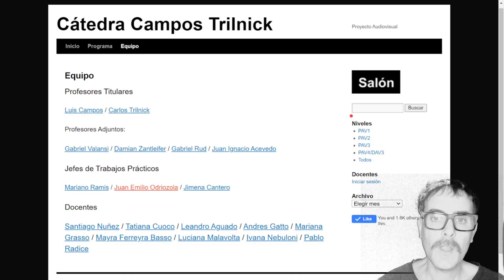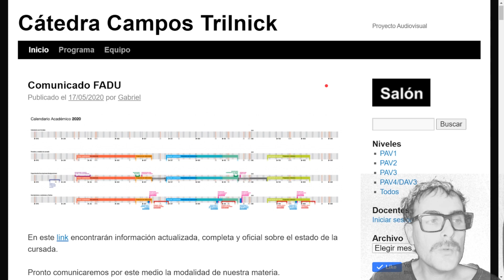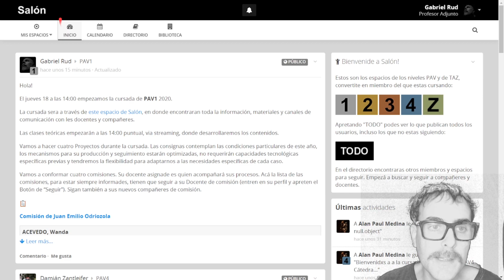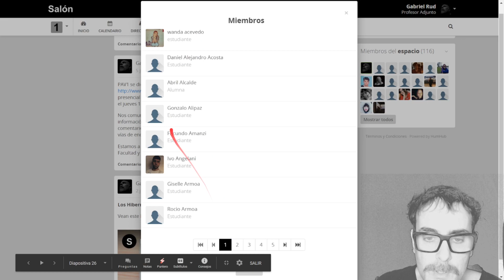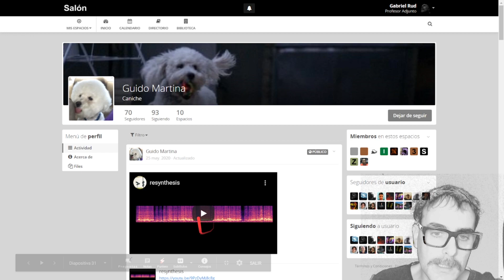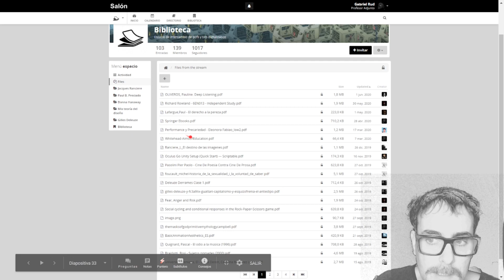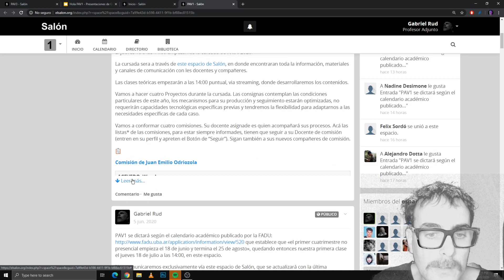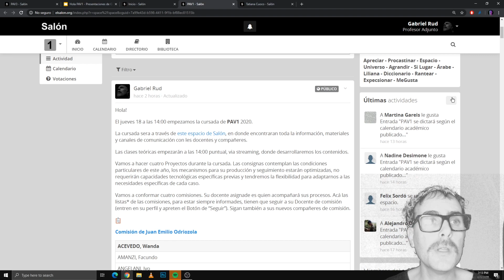Hola PAV1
Presentación de la cursada de PAV1